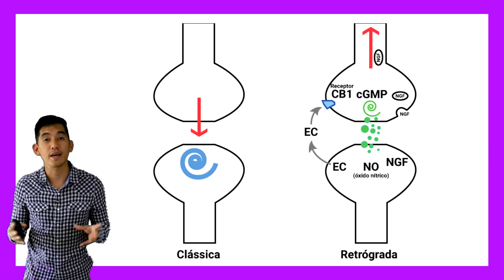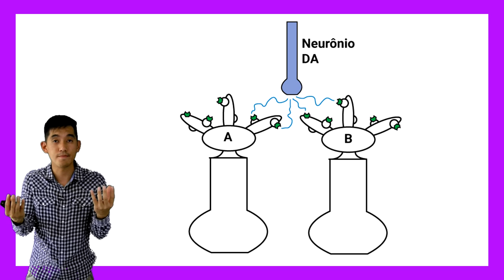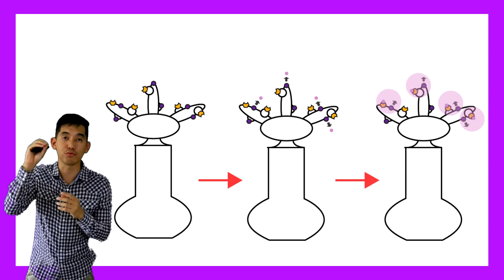Ep.02 Outros tipos de neurotransmissão | Psicofarmacologia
Segundo episódio da nossa série baseada no livro de Psicofarmacologia